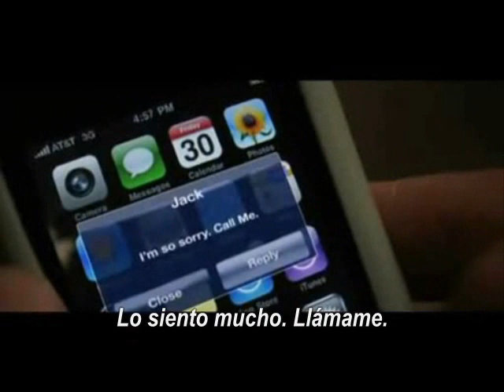FATAL OBSESION (THE RESIDENT) (2011) TRAILER SUBTITULADO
Sinopsis:
Una doctora se muda a un apartamento de Brooklyn. Al cabo de unos días comenzará a sospechar de que no está sola en su nuevo hogar, hasta que se da cuenta de que su casero es un acosador y comenzará una pesadilla...

Direcrtor:
Antti Jokinen

Elenco:
Hilary Swank, Christopher Lee, Jeffrey Dean Morgan, Lee Pace.